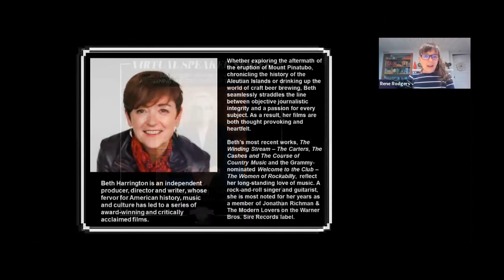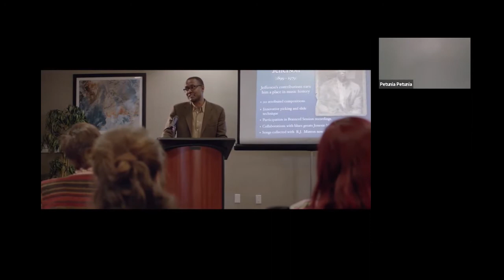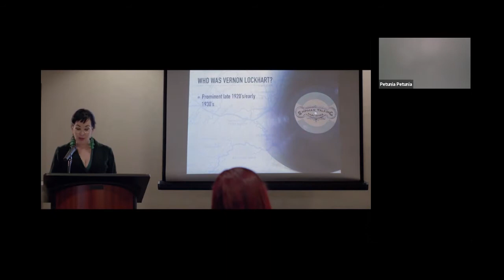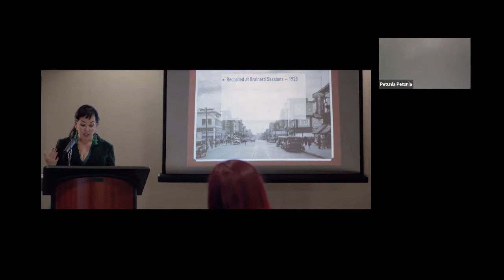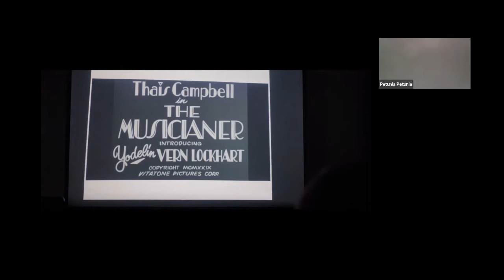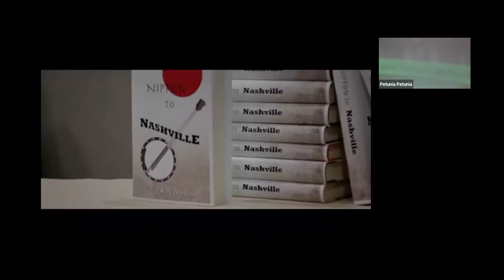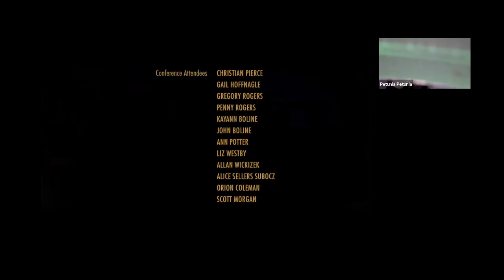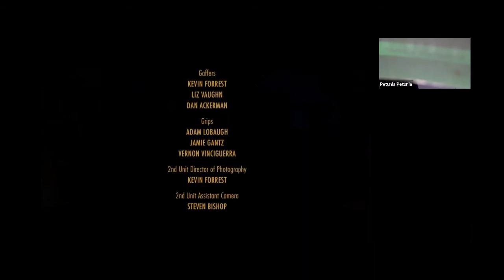BCM Museum Virtual Speakers Series - Beth Harrington & Petunia (6-1-2021)